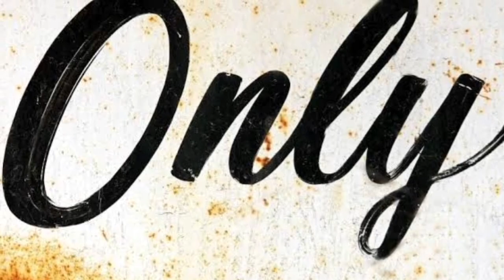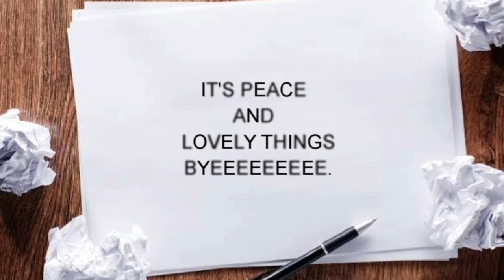OutSurance actor Katlego Maboe gives wife STD and EXPOSED for cheating. Full Video!!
in this video I'll be talking about KatlegoMaboe and his wife exposing him.